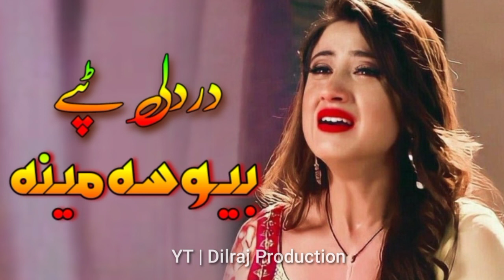Nazia Iqbal New Song 2022 | Nazia Iqbal - Bewasa Meena | Pashto Very sad Tapey 2022 | Afghani Music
Pashto New Dance Songs 2018
pashto sad song 2016
new pashto tapay 2018
pashto new dubbing songs 2018
pashto new dance video
pashto dance songs
pashto attan songs
pashto new songs
pashto kakare ghare
pashto new kakare song
new kakare song
pashto attan ghare
new attan song
pashto film video
pashto mast attan song
watan mch harani
pashto new song
pashto new

Watan Music Center Harnai  pashto all musicians and Audio/video

Please subscribes My Channels watan mch